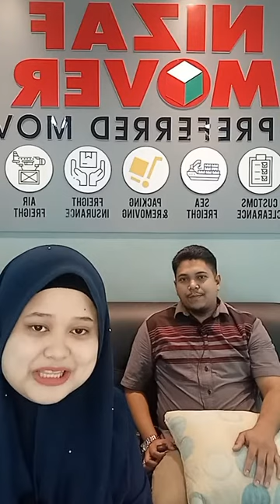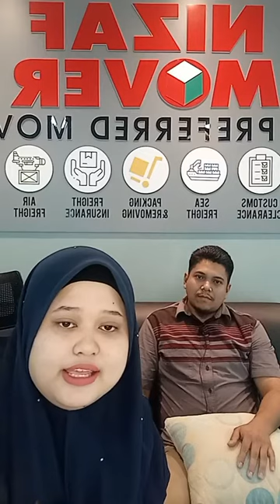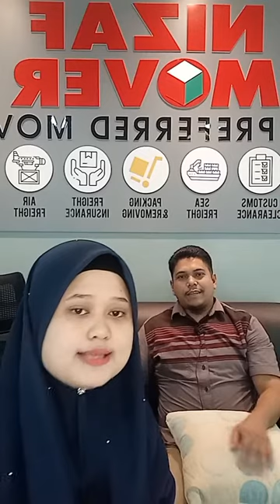[Rakaman Live] Promosi penyimpanan barang di warehouse Nizaf Mover HQ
Rakaman Live team Nizaf Mover. Sharing ilmu tentang Penyimpanan Barang di Warehouse. Sebarang Pertanyaan boleh terus tanya Tuan Farid & CIk Lily